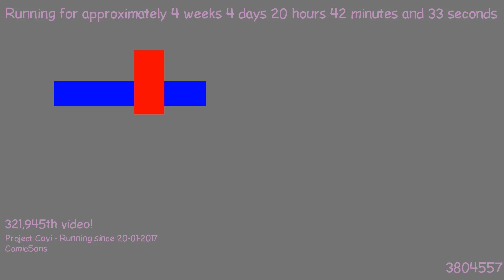1487789210 - Webdriver Cavi - H2